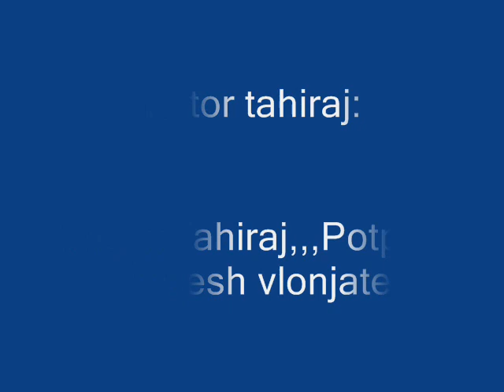Viktor Tahiraj ---E bukura kenga vlonjate